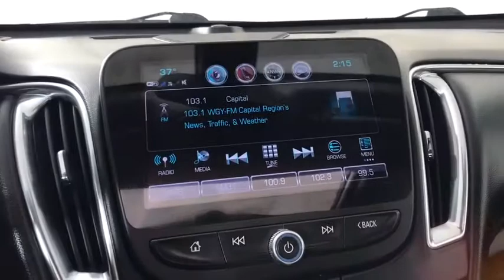2017 Chevrolet Malibu Albany, Schenectady, Colonie, Troy, Glens Falls, NY 22001061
Iridescent Pearl Tricoat Used 2017 Chevrolet Malibu available in Albany, New York at Destination Kia. Servicing the Schenectady, Colonie, Troy, Glens Falls, NY area.

Destination Kia
760 Central Ave

STEERING WHEEL  LEATHER-WRAPPED 3-SPOKE|REMOTE VEHICLE STARTER SYSTEM|IRIDESCENT PEARL TRICOAT|CONVENIENCE AND TECHNOLOGY PACKAGE  includes (BTV) remote vehicle starter system  (DD8) inside rearview auto-dimming mirror  (KI6) 120-volt power outlet  (UDD) color Driver information Center  (IO5) Chevrolet MyLink Radio  (K4C) Wireless Charging  (USS) dual USB charging-only ports in rear of center console  (N34) leather-wrapped steering wheel and (VY7) leather-wrapped shift knob (Also includes (PZX) 18 aluminum wheels and (R0X) 245/45R18 blackwall all-season tires.)|SUN AND WHEELS PACKAGE  includes (C3U) power sunroof  (UG1) Universal Home Remote  (PZX) 18 aluminum wheels and (R0X) 245/45R18 blackwall all-season tires|SEATS  HEATED DRIVER AND FRONT PASSENGER|MIRROR  INSIDE REARVIEW AUTO-DIMMING|WIRELESS CHARGING FOR DEVICES|SEAT ADJUSTER  FRONT PASSENGER POWER LUMBAR|LPO  BLACK BOWTIE|LPO  CARGO NET|TRANSMISSION  6-SPEED AUTOMATIC  (STD)|TIRES  245/45R18 ALL-SEASON  BLACKWALL|SEATS  FRONT BUCKET  (STD)|LICENSE PLATE BRACKET  FRONT|UNIVERSAL HOME REMOTE  includes garage door opener  3-channel programmable|SEAT ADJUSTER  6-WAY POWER FRONT PASSENGER|SHIFT KNOB  LEATHER-WRAPPED|LT PREFERRED EQUIPMENT GROUP  includes Standard Equipment|SUNROOF  POWER  TILT-SLIDING  with additional skylight fixed glass aft of the sliding glass and sunshade; includes (UG1) Universal Home Remote|ENGINE  1.5L TURBO DOHC 4-CYLINDER DI  with Variable Valve Timing (VVT) (160 hp [119.3 kW] @ 5700 rpm  184 lb-ft torque [248.4 N-m] @ 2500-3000 rpm) (STD)|WHEELS  18 (45.7 CM) ALUMINUM|AUDIO SYSTEM FEATURE  USB CHARGING-ONLY PORTS  DUAL  located in the rear of the center console|POWER OUTLET  120-VOLT  located on the rear of center console|DRIVER INFORMATION CENTER  COLOR DISPLAY  includes trip/fuel information  vehicle information and vehicle messages|AUDIO SYSTEM  CHEVROLET MYLINK RADIO WITH 8 DIAGONAL COLOR TOUCH-SCREEN  AM/FM STEREO  with seek-and-scan and digital clock  includes Bluetooth streaming audio for music and select phones; voice-activated technology for radio and phone; featuring Android Auto and Apple CarPlay capability for compatible phone|JET BLACK  LEATHER-APPOINTED SEAT TRIM|AUDIO SYSTEM FEATURE  BOSE PREMIUM 9-SPEAKER SYSTEM|LEATHER PACKAGE  includes (KA1) heated driver and front passenger seats  (AAQ) 6-way power front passenger seat adjuster  (AT9) front passenger power lumbar seat adjuster and (UQA) Bose premium 9-speaker system|Turbocharged|Front Wheel Drive|ABS|4-Wheel Disc Brakes|Aluminum Wheels|Tires - Front Performance|Tires - Rear Performance|Temporary Spare Tire|Automatic Headlights|Heated Mirrors|Power Mirror(s)|Integrated Turn Signal Mirrors|AM/FM Stereo|MP3 Player|Bluetooth Connection|Auxiliary Audio Input|Smart Device Integration|Telematics|WiFi Hotspot|Bucket Seats|Power Driver Seat|Power Driver Seat|Driver Adjustable Lumbar|Pass-Through Rear Seat|Rear Bench Seat|Floor Mats|Floor Mats|Adjustable Steering Wheel|Cruise Control|Steering Wheel Audio Controls|Security System|Security System|Power Door Locks|Power Windows|Power Windows|Keyless Entry|Power Door Locks|Keyless Start|Cruise Control|A/C|Rear Defrost|Power Outlet|Driver Vanity Mirror|Passenger Vanity Mirror|Driver Illuminated Vanity Mirror|Passenger Illuminated Visor Mirror|Traction Control|Stability Control|Brake Assist|Daytime Running Lights|Driver Air Bag|Passenger Air Bag|Front Side Air Bag|Rear Side Air Bag|Front Head Air Bag|Rear Head Air Bag|Passenger Air Bag Sensor|Knee Air Bag|Telematics|Telematics|Navigation from Telematics|Back-Up Camera|Child Safety Locks|Driver Restriction Features|Tire Pressure Monitor